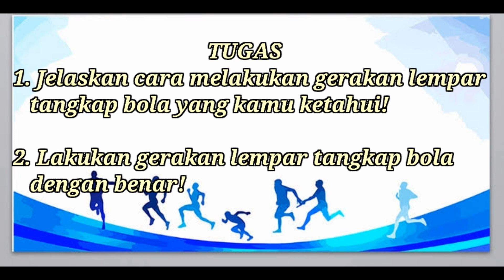Cara melempar dan menangkap bola, Pjok kelas 2 Tema 8 Sub 2 Pb 5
vidio ini membahas cara melempar dan menangkap bola dengan benar. dividio ini di jelaskan cara melempar dan menangkap bola secara berpasangan. Gerakan ini adalah cara melempar dan menangkap bola membutuhkan ketrampilan yang cepat.